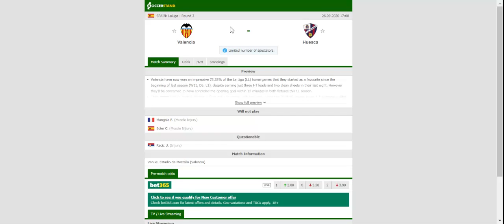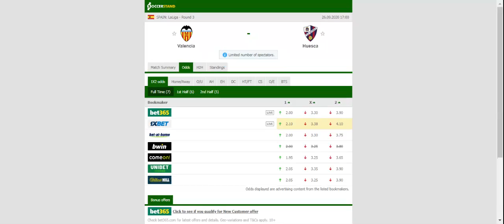VALENCIA VS HUESCA PREDICTION & BETTING TIPS - 26/09/2020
2021 college football predictions,
2019 college football predictions,
2020 ncaa football predictions,
nc state football predictions 2020,
2020 nebraska football predictions,
2020 uga football predictions,
10 football predictions 2020,
football songs,
football vines,
football skills,
football daily,
football games,
football khela,
football live,
football pump up,
football anime,
football analysis,
football asmr,
football agility drills,
football american,
football academy,
football anthem,
football boots,
football big hits,
football bloopers,
r/b football,
f c b football,
mattyb football,
s.a.b football,
football chants,